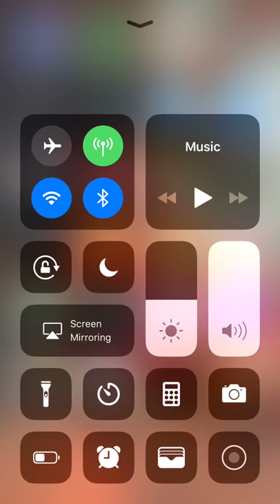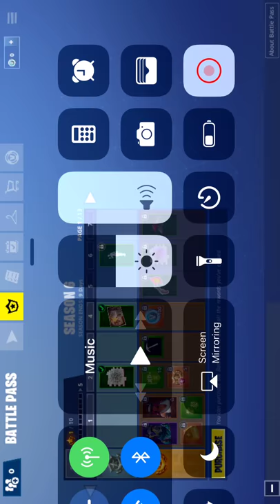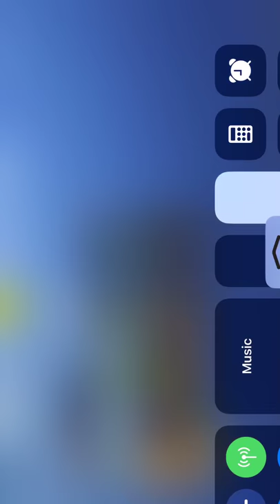Lets play Fortnite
I bad at it because I’m playing on my phone plz like and sub